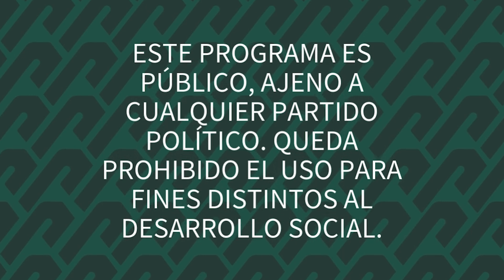Un día en PILARES Lomas de la Era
Con la entrada de los primeros rayos de sol, PILARES Lomas de la Era abre sus puertas 🙌🌈
Dale play a esta historia y descubre cómo desde 2019 esta comunidad disfruta cada mañana con clases de yoga, pintura, danza, gimnasia y confección textil.
¿Cuándo te animas a visitarlos?